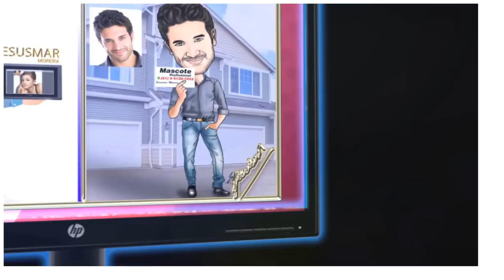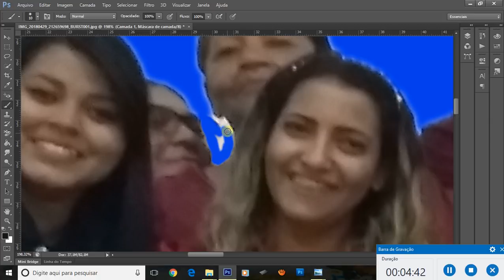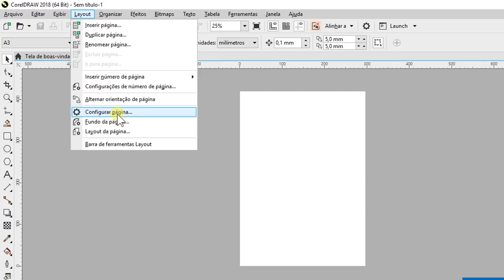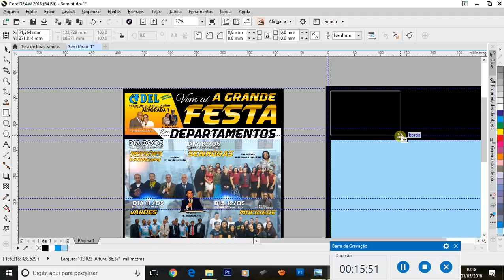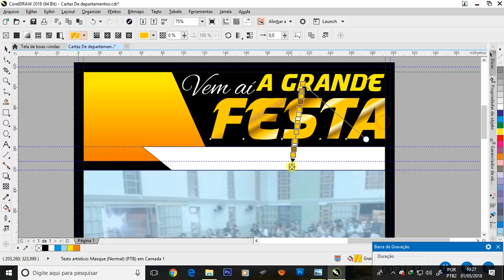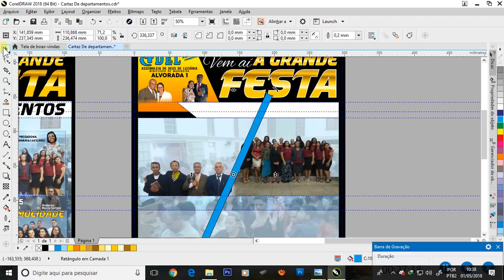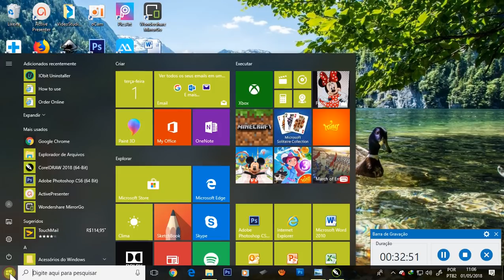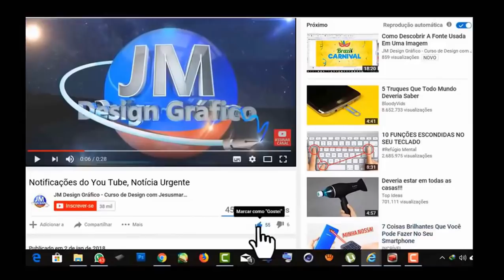Como fazer cartaz para festa de departamentos-Com Photosho,CorelDraw e PicsArt